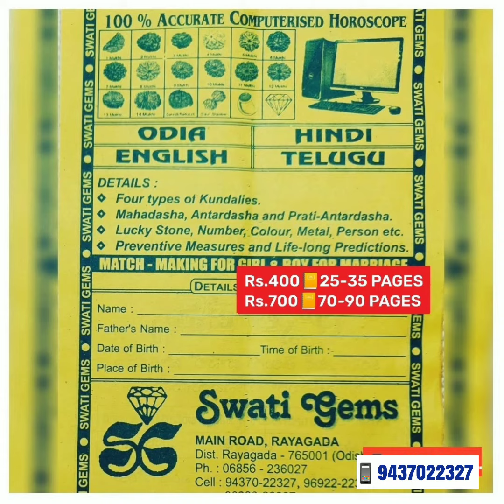Rs.1800 💎 8 MM ROUND AAA NATURAL BRIGHT LUSTROUS PERIDOT BUDHA SHANI 💥 SUBSTITUTE TO PANNA EMERALD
Rs.1800 💎 8 MM ROUND AAA NATURAL BRIGHT &

💥 SUBSTITUTE TO PANNA EMERALD

👇 BEST REMEDY 👇
🔺 HYSTERIA
🔺 STAMMERING
🔺 FICKLE MINDEDNESS
🔺 LACK OF CONFIDENCE
🔺 LACK OF PEACE & PATIENCE

📿 LIMITED STOCK

💥 SCREENSHOT OF
🔺YOUR REQUIRED PRODUCT
🔺YOUR PAYMENT
🔺ADDRESS + PIN CODE
TO
BETTER TALK TO US for ORDER

💥 PAYMENT OPTIONS
🌟 BANK  DETAILS:

SWATI GEMS
RAYAGADA
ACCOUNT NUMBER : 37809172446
IFSC NUMBER: SBIN0000169
BRANCH CODE: 0169

MAIN ROAD
Opp MASJID
Near SBI MAIN BRANCH
RAYAGADA - 765001

❌NO BRANCHES❌

WE PROVIDE PERFECT
💎 GEMSTONE
📿 RUDRAKSHA CONSULTANCY
at
PAYMENT of
👉Rs. 400/-

💥SEND YOUR
🔺NAME
🔺DATE
🔺TIME
🔺PLACE OF BIRTH
🔺BODY WEIGHT
🔺ADDRESS + PIN CODE
to

25-35 PAGES 📒 REPORT shall be DOOR DELIVERED to YOUR ADDRESS in

70 TO 90 📒 PAGES REPORT